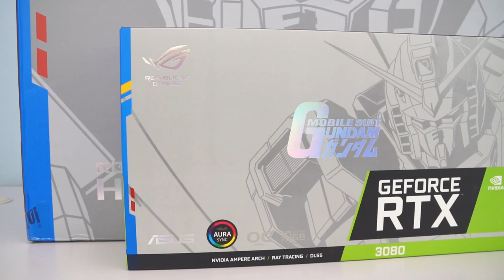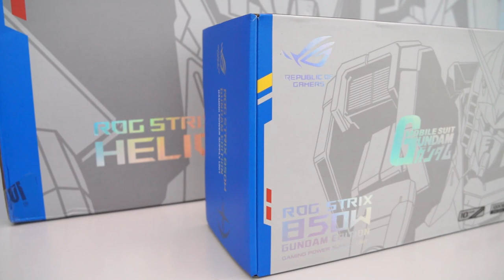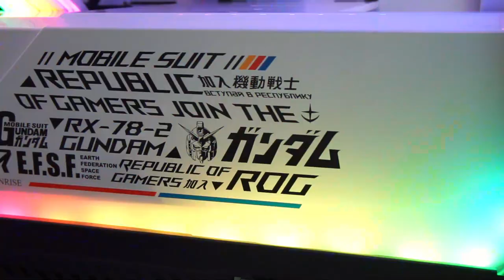Asus ROG X Gundam PC Build [Time Lapse]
Processor: intel Core i7-11700K (8 Core 16 Threads)
Ram: Corsair Vengenace Pro RGB White 32GB(8GBx4) 3200mhz
SSD: XPG SX8200 1TB NVME SSD M2
Motherboard: Asus Z590 WiFi Gundam Edition
GPU: Asus ROG Strix Nvidia RTX3080 10GB DDR6 Gundam Edition
Casing: Asus ROG Strix Helios Gundam Edition
PSU: Asus ROG Strix 850watt Gundam Edition 80+ Gold

1. 0:00 Not For Nothing, Otis McDonald
2. 1:58 Rock Angel , Joaklm Karud
3.  5:39 Not Too Cray, Huma-Huma
4.  7:50 Otis McMusic, Otis McDonald
5.  9:45 Lullaby, Joaklm Karud